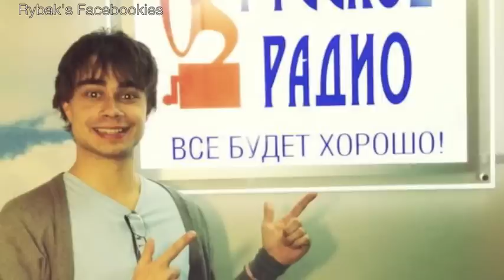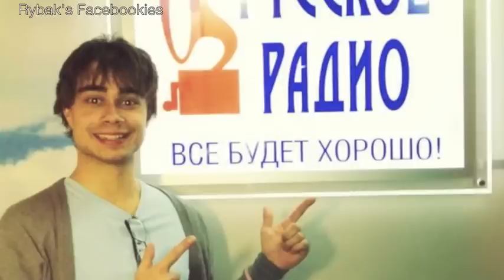Alexander Rybak in "Yo-show" on Russkoe Radio. 8.11.12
Александр Рыбак на Русском Радио в Е-шоу с Беллой Огурцовой.
Recording and subs by Julia B. English translation by Maria Solnceva & Julia B. English revision by Lillian Llewellyn. Chinese translation by Annie Alpaca. German translation by Ulli Cologne.

New single "What I Long For" Release on 11 Oct. 2014